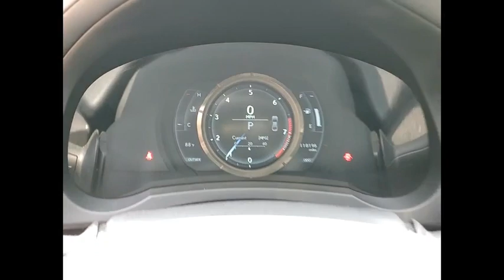2014 Lexus IS 250 Schaumburg IL Q3094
2014 Lexus IS 250

Woodfield Lexus
350 E. Golf Rd

** Local Trade**, ** Blind Spot Monitor, ** Alloy Wheels / Premium Wheels, ** Navigation System, ** Backup Camera, ** Bluetooth, Hands-Free, ** Cooled Seats, ** Heated Seats, ** Sunroof/Moonroof, ** Brake Assist, ** Cruise Control, ** HomeLink, ** Keyless Entry, ** Keyless Start, ** Leather Seats, ** Premium Sound System / Premium Audio, ** Portable Audio Connection, ** Satellite Radio, ** Security System, ** Stability Control, ** Steering Wheel Controls, ** USB Port.Clean CARFAX. Obsidian 2014 Lexus IS 250 F SPORT 4D Sedan 2.5L V6 DOHC 24V VVT-i 6-Speed Automatic Electronic with ECT-i AWDShopping at Woodfield Lexus is car buying the way it should be: fun, informative and fair. Here are our promises:* Transparent Pricing!* Pressure Free, Efficient, Friendly, and Helpful Sales Staff!* One Massive Inventory For One Stop Shopping!* No Hassle Sell or Trade Any Car* Pressure Free Road TestWoodfield Lexus - Come See For Yourself Today!Awards:  * 2014 KBB.com 5-Year Cost to Own Awards   * 2014 KBB.com Best Resale Value Awards   * 2014 KBB.com Brand Image AwardsReviews:  * Opting for the most visually appealing vehicle in a particular segment can sometimes mean settling for less when it comes to long-term reliability and value. Not so with the 2014 Lexus IS, as it blends eye-catching style and luxurious interior treatments with one of the most enjoyable ownership experiences in the industry. Source: KBB.com  * Upscale and well-built interior; communicative steering; smooth ride. Source: Edmunds  * The 2014 Lexus IS line showcases a bold and captivating new design, with additional interior room, and better handling than before. In front there is an incredibly stylish yet aggressive spindle grille and angled headlights. The rest of the body is exquisitely shaped, with dramatic, aerodynamic lines. Plus, with its wider stance and stretched wheelbase, and underbody panels to further reduce wind resistance, this car was designed to move. Lexus gives you a wide range of model vari